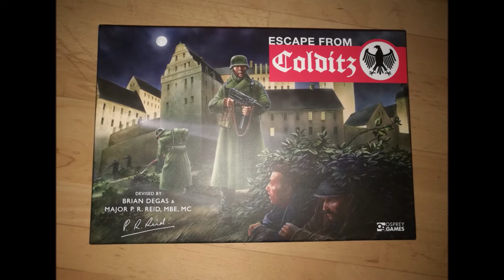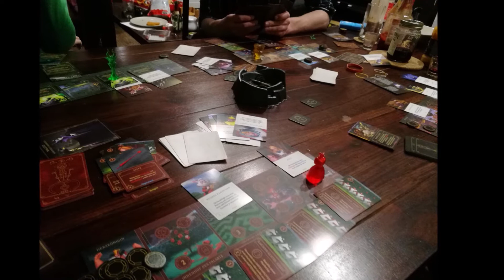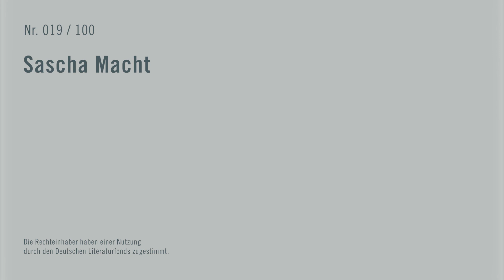Sascha Macht — Hundert Autoren präsentieren ihre Arbeit im Internet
Im Rahmen des Programms „Neustart Kultur“ haben Autorinnen und Autoren, die bereits durch den Deutschen Literaturfonds gefördert wurden, die Möglichkeit, für einen selbst erstellten literarischen Videobeitrag eine Unterstützung zu erhalten. Dies ist der Beitrag von Sascha Macht.

Weitere Informationen zum Deutschen Literaturfonds und dem Förderprogramm Neustart Kultur finden Sie